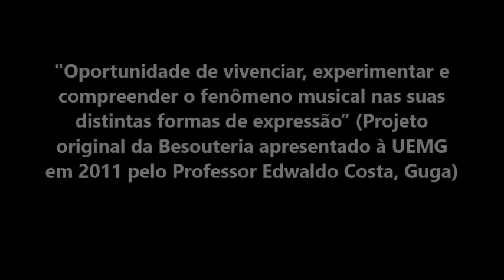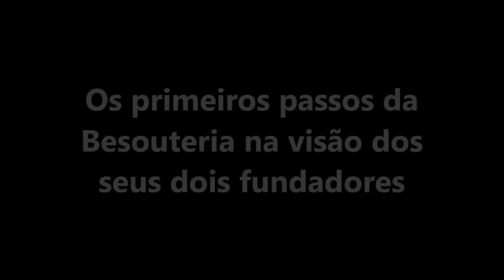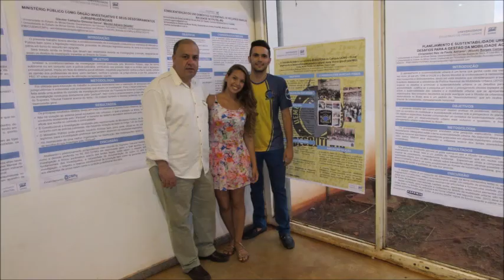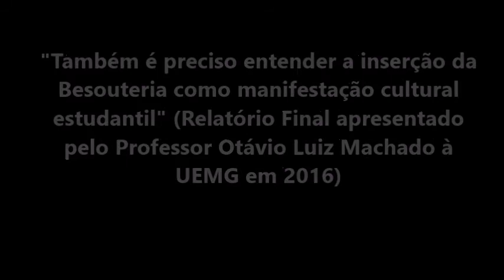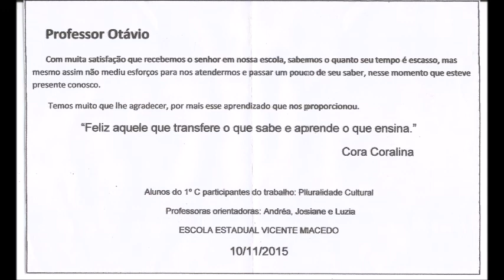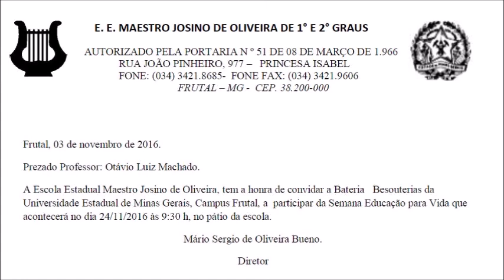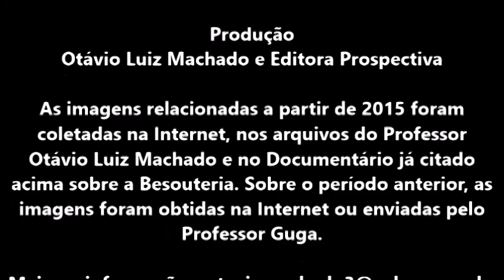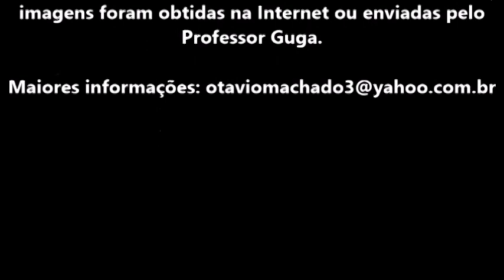Video-Documentário sobre a Besouteria UEMG Frutal